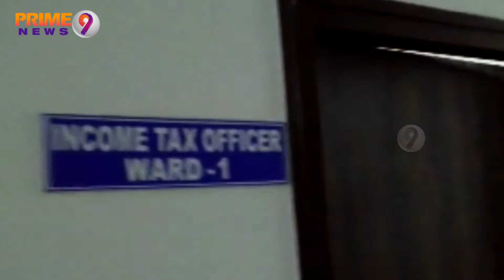Income Tax Officer Chandrashekar Reddy lands in CBI net while taking Bribe | Prime9 News